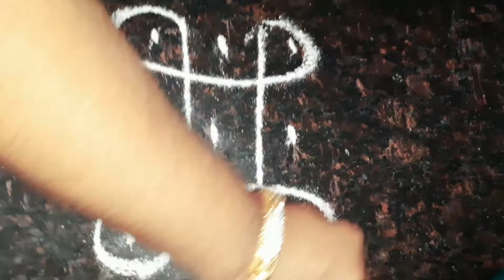muggulu 3Dots simpledaily muggulu Kolam3 చుక్కల ముగ్గు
Muggu simple daily design